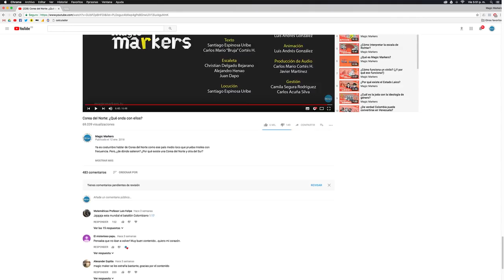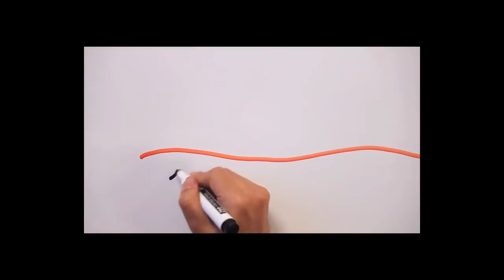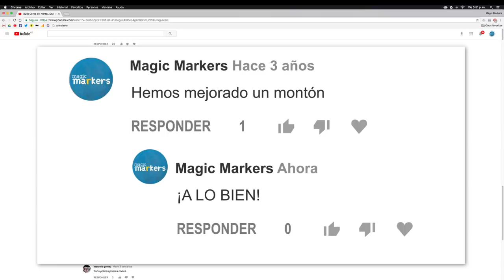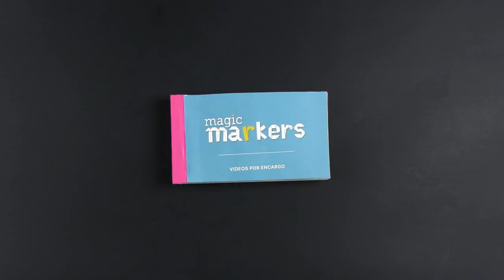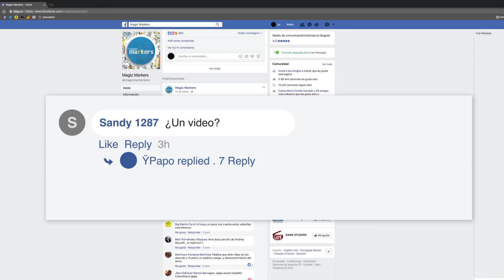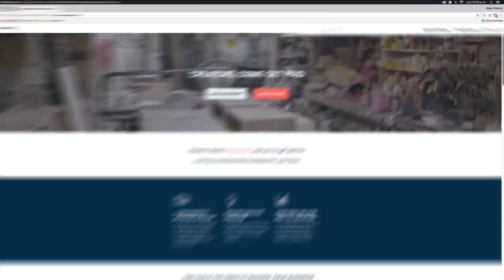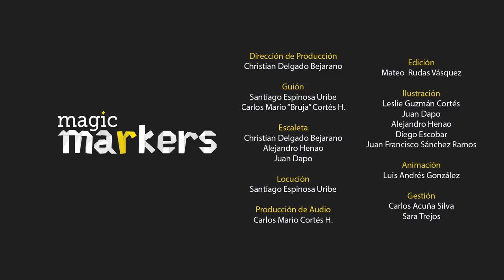Magic Markers: Nuestra historia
Tenemos un plan de publicaciones para 2018 y les queremos contar nuestra historia para que todo se entienda mejor.